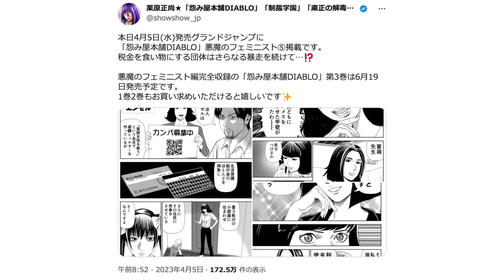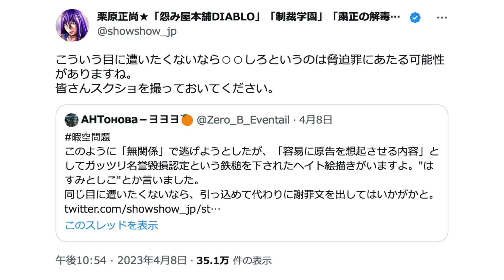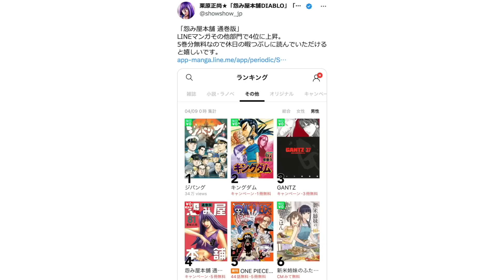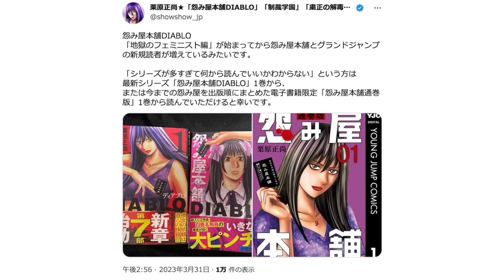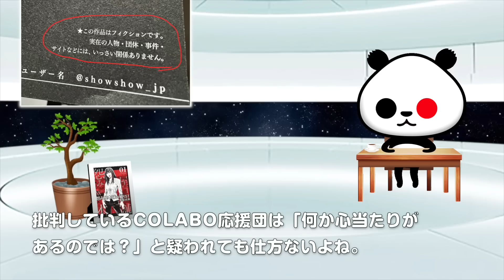ひとりごと「漫画『怨み屋本舗』フェミ団体をネタにしてColabo応援団から批判殺到！→漫画の売上向上」